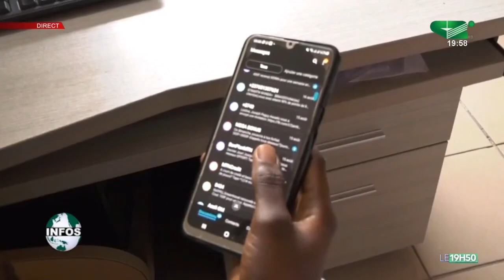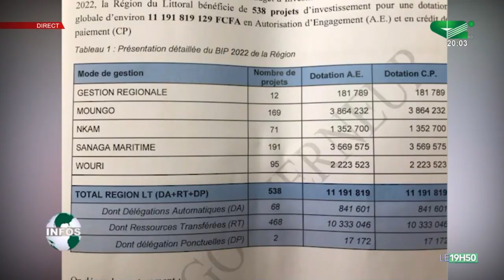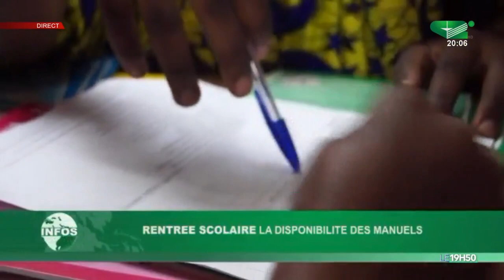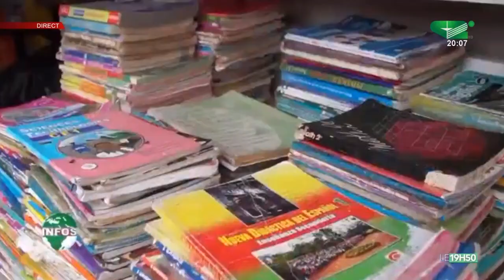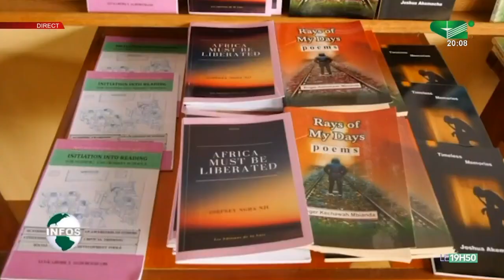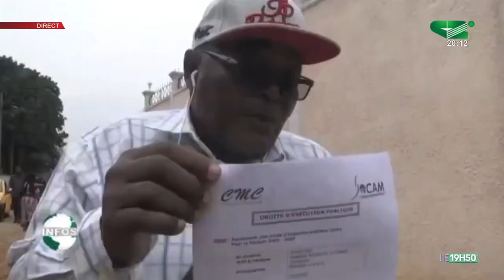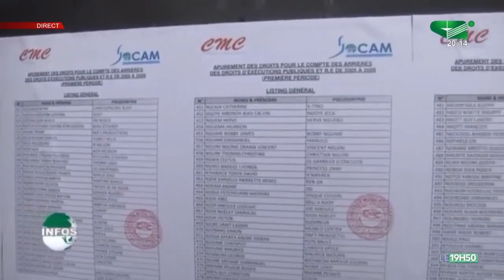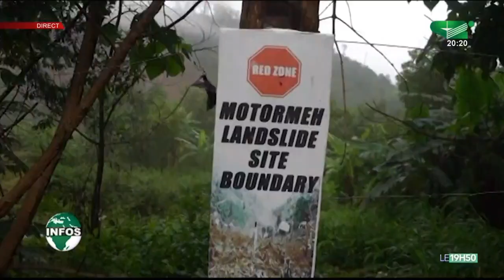LE JOURNAL 19h50 du Jeudi 18/08/2022 - Canal 2 international